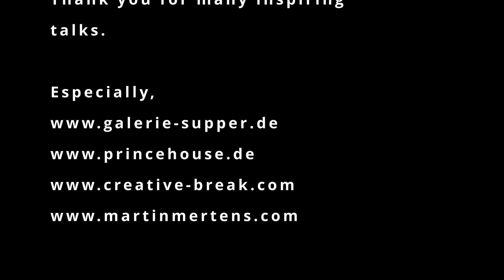ART Karlsruhe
We spent an exiting day at the ART KARLSRUHE and had inspiring talks with gallery owners and artists.

This fair for Classic Modern and Contemporary art spans a spectrum of more than 120 years of art history. Art KARLSRUHE presents the complete bandwidth of the art of the 20th century, flanked by the latest artworks fresh the artists’ ateliers.